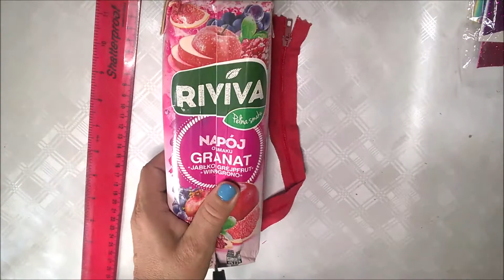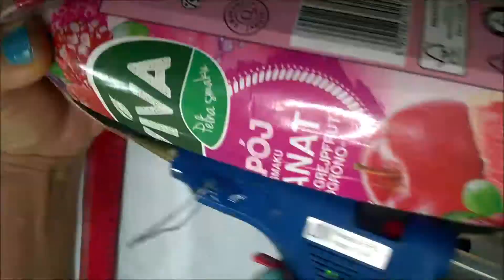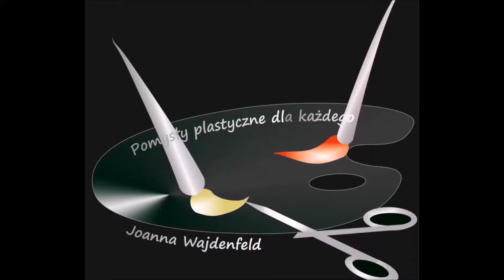Jak zrobić piórnik maskotkę bez szycia - Pomysły plastyczne dla każdego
Pokazuje jak prosto, krok po kroku zrobić piórnik w kształcie maskotki puszystego pieska, dodatkowo z pendrivem w głowie, z kartonu po soku, bez szycia.
Więcej informacji i pomysłów na blogu: Pomysły plastyczne dla każdego DiY - Joanna Wajdenfeld